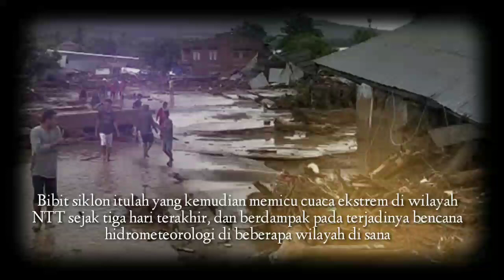PERINGATAN BMKG ANCAMAN SIKLON TROPIS SEROJA DI NUSA TENGGARA TIMUR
BMKG mengeluarkan peringatan dini cuaca untuk wilayah NTT dan sekitarnya akan ancaman munculnya Siklon tropis Seroja penjelasan lengkapnya dalam video ini.

Ig SatryPolang
FB Satry Polang
Channel YouTube @satrypolang8049